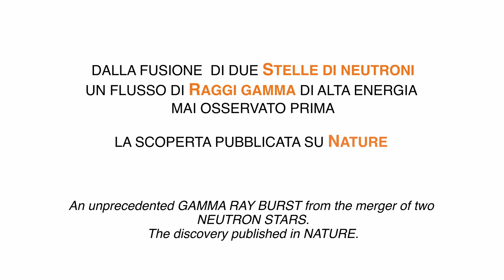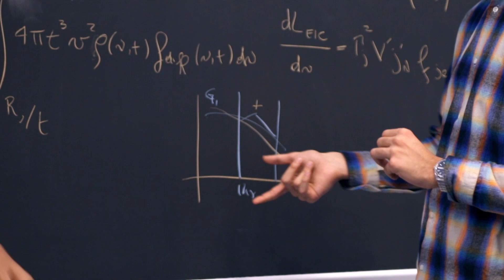Meet the Researchers - Alessio Mei, Biswajit Banerjee, Marica Branchesi GRB 211211A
Video intervista ai ricercatori Alessio Mei, Biswajit Banerjee e alla professoressa Marica Branchesi del GSSI - Gran Sasso Science Institute. Presentano la scoperta di un sorprendente flusso di raggi gamma ad alta energia proveniente dalla fusione di due stelle di neutroni.
Interview to GSSI researchers Alessio Mei, Biswajit Banerjee and professor Marica Branchesi presenting the discovery of unexpected gamma-rays at high energies from a neutron star merger.